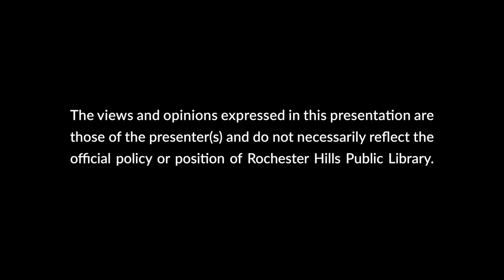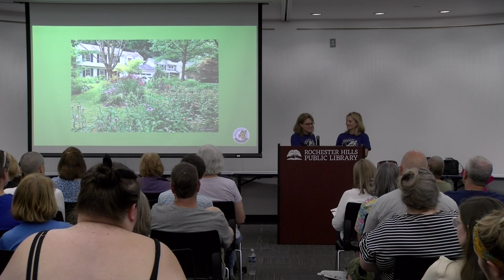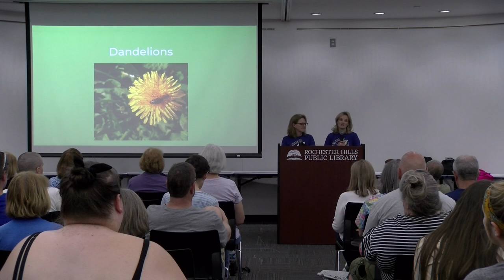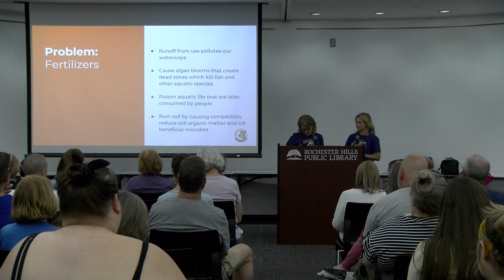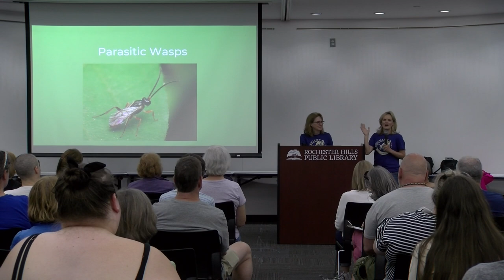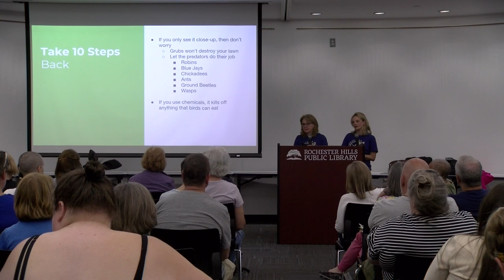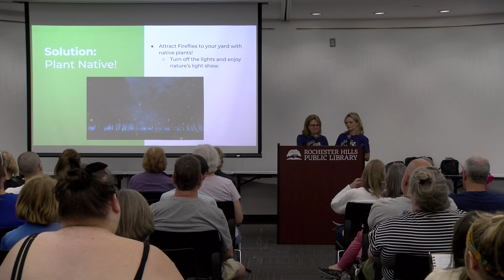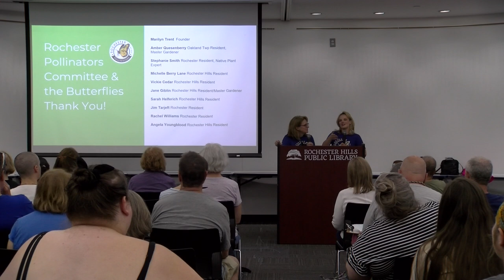Healthy Gardens & Landscapes for Pollinators and People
The Rochester Pollinators discuss how to identify beneficial insects, choose natural fertilizers and potting soils, and control mosquitoes using natural and bee-safe measures. All attendees receive a gift receipt for a free native plant from the Rochester Pollinator booth at the Rochester Farmers' Market.